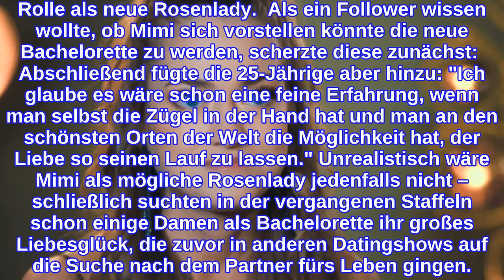"Bachelor"-Mimi GwozdzAlso doch! "Bachelorette"-Sensation?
"Bachelor"-Mimi Gwozdz: Neue Liebessuche im TV? Für Mimi Gwozdz hatte ihre Teilnahme bei "Der Bachelor" kein Happy End - und das, obwohl es von Anfang an so schien, als stimme die Chemie zwischen ihr und Rosenkavalier Niko Griesert. Von Anfang an wurde die 26-Jährige als heiße Favoritin gehandelt und so war es für die meisten wenig überraschend, als der 30-Jährige ihr - trotz langem Hin und Her mit Michèle de Roos - die letzte Rose überreichte. Doch ein Paar wurde aus den beiden bekanntermaßen nicht, im großen Wiedersehen offenbarte Mimi Gwozdz, dass sich schon kurz nach der letzten Nacht der Rosen abgezeichnet hätte, dass Niko an seinen Gefühlen zweifle. Und am Ende kam dann tatsächlich alles anders – mittlerweile ist Ex-Rosenkavalier mit der Zweitplatzierten Michèle de Roos happy. Mimi Gwozdz geht hingegen seither als Single durchs Leben. Könnte sich das aber möglicherweise bald ändern? Schon vor Beginn der letzten Staffel berichtete die "Bild" unter Berufung auf Insider, dass die "Bachelor"-Finalistin derzeit für die Rolle als neue "Bachelorette" gehandelt werden würde.  Mehr zum Thema: "Bachelor"-Mimi Gwozdz: Liebes-Hammer? Niko Griesert & Michèle de Roos: So kassiert das "Bachelor"-Paar ab "Der Bachelor": Überraschende Trennung Mimi Gwozdz: "Wäre schon eine feine Erfahrung" Und obwohl in diesem Jahr Maxime Herbord die Rosen verteilte, scheint Mimi eine Teilnahme in dem beliebten Kuppelformat nicht gänzlich auszuschließen. In einer Fragerunde via Instagram sprach die "Bachelor"-Kandidatin jetzt erneut über die mögliche Rolle als neue Rosenlady.  Als ein Follower wissen wollte, ob Mimi sich vorstellen könnte die neue Bachelorette zu werden, scherzte diese zunächst:  Abschließend fügte die 25-Jährige aber hinzu: "Ich glaube es wäre schon eine feine Erfahrung, wenn man selbst die Zügel in der Hand hat und man an den schönsten Orten der Welt die Möglichkeit hat, der Liebe so seinen Lauf zu lassen." Unrealistisch wäre Mimi als mögliche Rosenlady jedenfalls nicht – schließlich suchten in der vergangenen Staffeln schon einige Damen als Bachelorette ihr großes Liebesglück, die zuvor in anderen Datingshows auf die Suche nach dem Partner fürs Leben gingen.
INFORMATION
• Source: ok-magazin